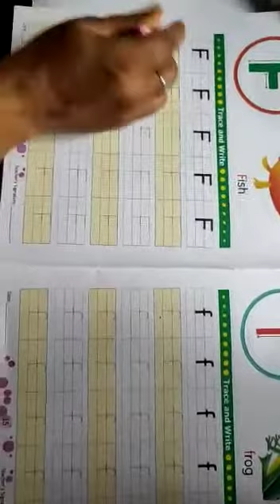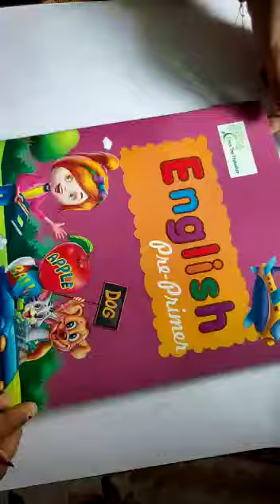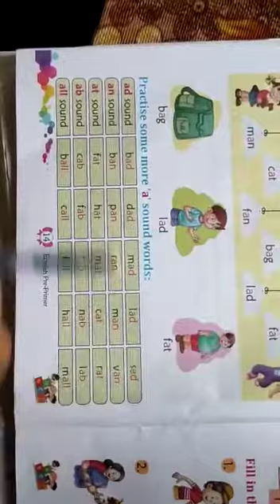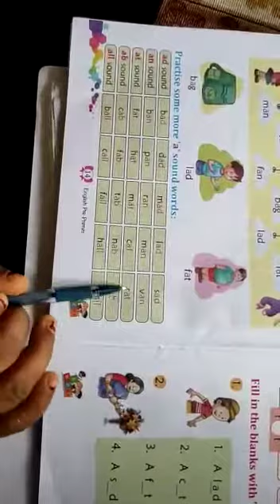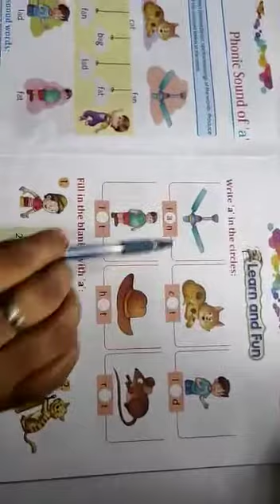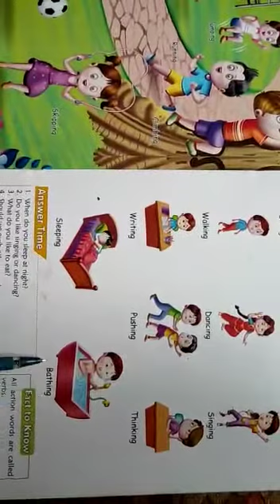Lkg-- English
Meridiana International school